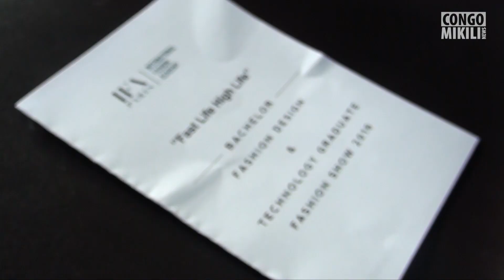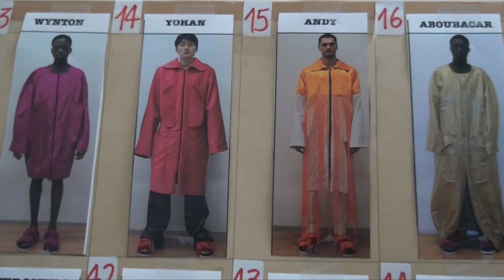Inspiration: Après 3 ans de persévérance, Akim termine enfin ses études comme styliste